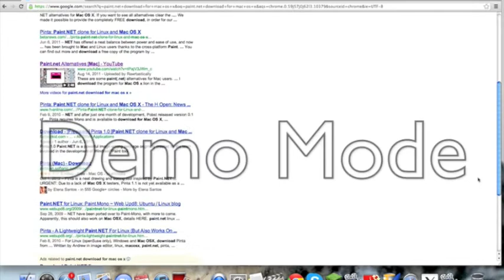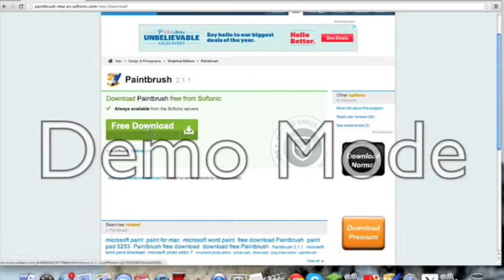How to install paintbrush on mac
In this vid im showing you how to install paintbrush on mac. Now its not paint.net its paintbrush.